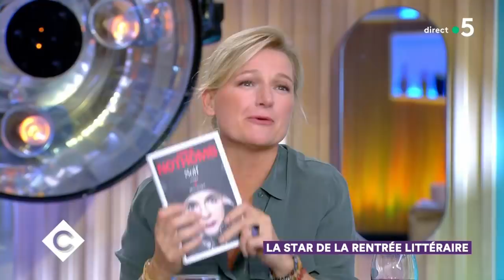Au dîner avec Amélie Nothomb ! - C à Vous - 16/09/2019